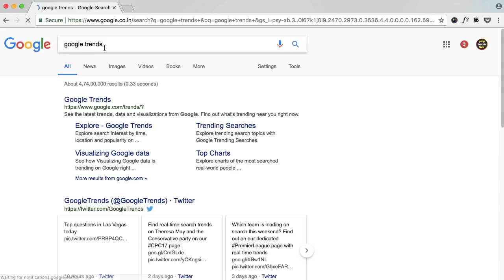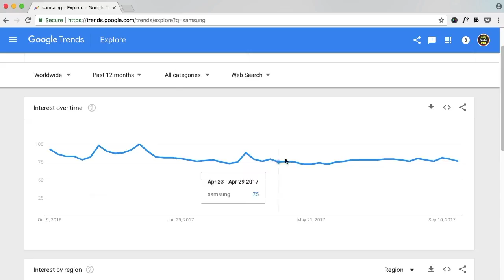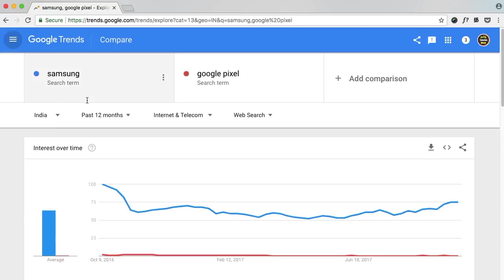How to use Google Trends Tamil Tutorials World_HD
இந்த வீடியோவில்  Google trends என்றால் என்ன?பயன்படுத்துவது எப்படி? என்பது பற்றி பார்ப்போம் .